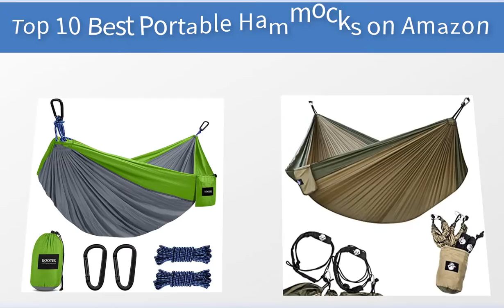Top 5 Best Portable Hammocks in 2023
✅5- Extremus Single or Double Body Sling Camping Hammock, Light and Strong High Tenacity Parachute Nylon, Dries Quickly, 2-10’ Long Tree Straps, Carry Pocket, Heavy Duty Carabiners, Free TPU Pillow

👉 Amazon US
👉 Amazon UK
👉 Amazon CA

✅4- Foxelli Camping Hammock – Lightweight Parachute Nylon Portable Hammock with Tree Ropes and Carabiners, Perfect for Outdoors, Backpacking, Hiking, Camping, Travel, Beach, Backyard & Garden

👉 Amazon US
👉 Amazon UK
👉 Amazon CA

✅3- Kootek Camping Hammock Double & Single Portable Hammocks with 2 Tree Straps, Lightweight Nylon Parachute Hammocks for Backpacking, Travel, Beach, Backyard, Patio, Hiking

👉 Amazon US
👉 Amazon UK
👉 Amazon CA

👉 Amazon US
👉 Amazon UK
👉 Amazon CA

✅1- Wise Owl Outfitters Camping Hammocks - Portable Hammock for Outdoor, Indoor, Single & Double Use w/ Tree Straps - Backpacking, Travel, and Camping Accessories, Orange & Grey

👉 Amazon US
👉 Amazon UK
👉 Amazon CA